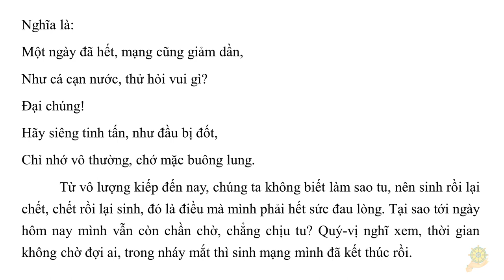Tại sao mãi tới hôm nay mình vẫn chần chờ, chưa chịu tu? | HT Tuyên Hóa